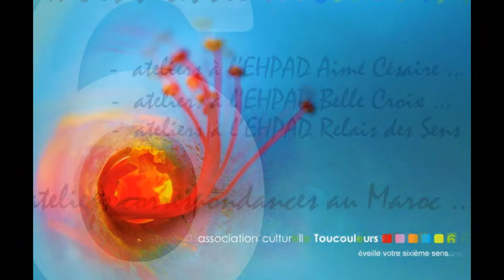Une vie Toucouleurs ....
Des ateliers, des peintures, de la musique, tout ça pour préparer une exposition inédite en 2015, avec de nouvelles toiles qui sont en cours , d'autres qui n'ont jamais été dévoilées. Pour préparer des ateliers 2015 sur les villages en direction de nouveaux mondes... En avant Toucouleurs, 2015 se prépare activement !!!